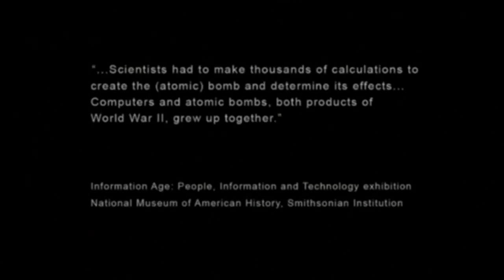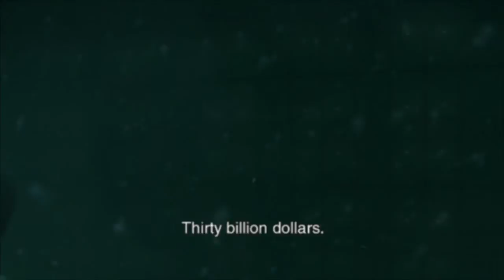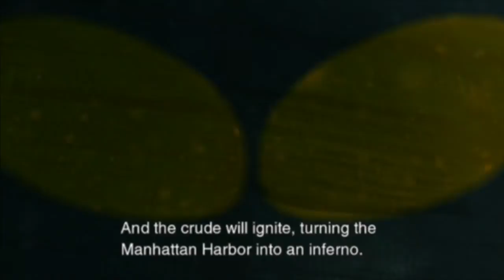Let's Play Metal Gear Solid 2 (BLIND) Part 6: THE GOD OF THUNDER?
Welcome to my newest Let's Play of Metal Gear Solid 2. wait didn't I already start this game. In this episode I guess we start this game forreally reals. Who knew?